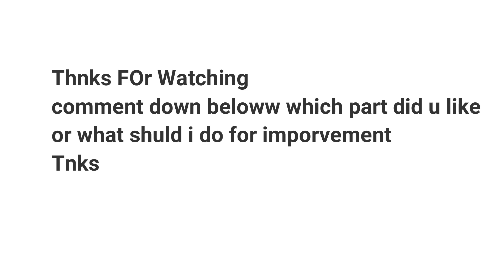PUBG MOBILELIVICK INTENCE FIGHT | LIVICK |FUNNY GAMEPLAY|HOW TO WIPE SQUADS AND HOW TO GET WIPED 😂😂😂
WATCH TILL THE END MAZA NA AYA TO PASAI WAPIS LIEK COMNT AND SHARE PLZ